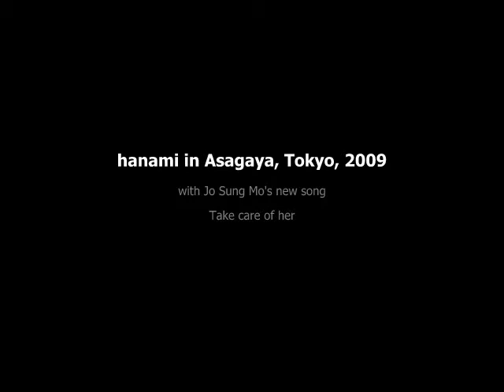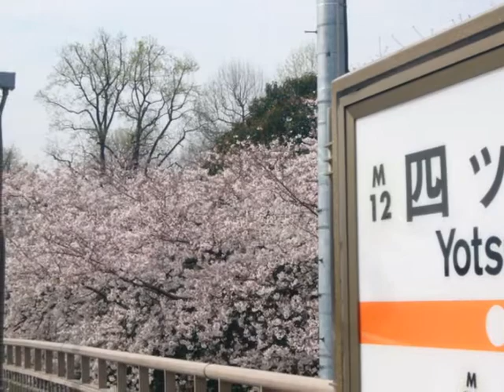hanami in Asagaya Tokyo, with Jo Sung Mo's New Song from Second Half